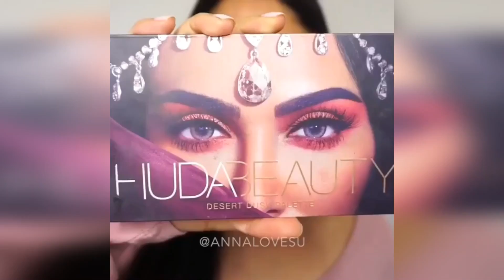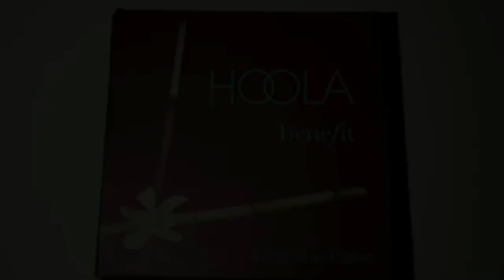Everyday MakeUp Tutorial | Natural MakeUp #7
Everyday MakeUp Tutorial | Natural MakeUp